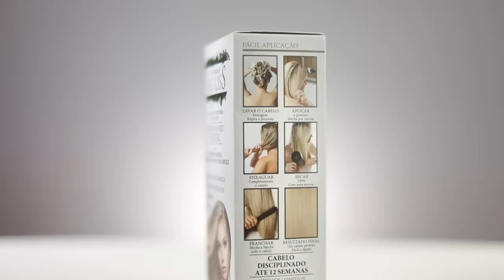ENCONTREI O MELHOR PRODUTO 😱🤩 ALISA, MATIZA, RESTAURA E É VEGANO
Nesse video eu testei o Vegliss, que acabou de chegar no Brasil, produto vegano que além de redutor de frizz vegetal, também ajuda a restaurar, alisar e matizar o cabelo!!!

📦 Caixa Postal:
Kimberli Carvalho
Complemento: Apto 115
Cidade: Curitiba
Estado: Paraná
CEP: 81110010